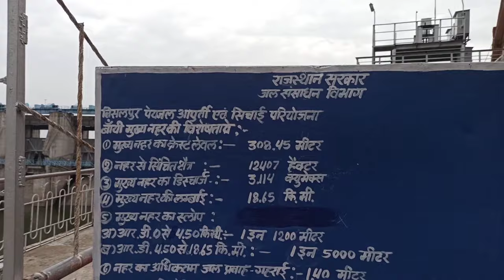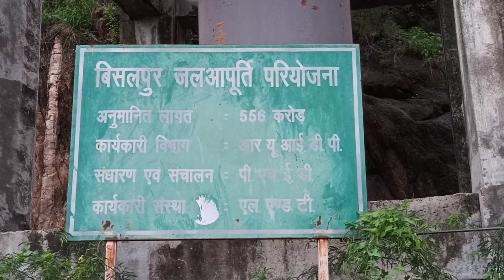bisalpur Dam | dam tour vlog traveling official बीसलपुर बांध टोंक राजस्थान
Jaipur to Bisalpur dam Rajsthan | dam tour vlog Traveling_Official बीसलपुर_बांध टोंक राजस्थान

               Dam Project at a Glance The foundation stone of Bisalpur Dam was laid in 1985 by the    then Chief Minister Shivcharan Mathur and Irrigation Minister Parasram Maderna.
        The construction work of which started in 1987.  The construction of the dam has been done in a single phase in which Sadhu Singh and PCPL companies did the construction work.  Which was completed in 1996.
 So far, the total cost for the construction of the dam has been Rs 825 crore.  The total water content of the dam is 315.50 RL meters with a total water holding of 38.708 TMC.  For the first time after the construction of Bisalpur dam, it was leaked in 2004 with total filling.
  After that the gates of the dam have been opened with full filling in 2006, then in 2014 and 2016.  dam construction..

song credit :- You're free to use this song in any of your videos, but you must include the following in your video description (Copy & Paste): Song: Jarico - Island (Vlog No Copyright Music) Music promoted by Vlog No Copyright Music.